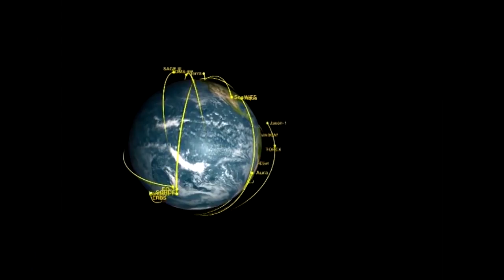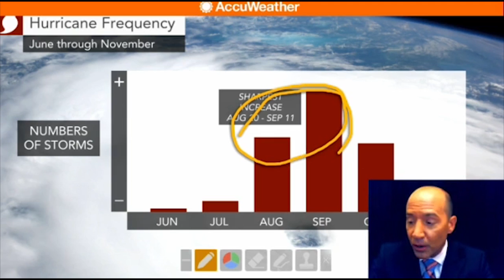Hurricane! Double Trouble in the Atlantic! Both could make Landfall on the Coast of the USA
We;'ve got waves rolling off the African coast that are quickly entering the Atlantic Ocean & are on their way to becoming a depression, a tropical storm & then Hurricanes.

Invest 97-:L & Invest 90L have a very solid chance of becoming full fledged hurricanes that make landfall in the Gulf  of Mexico or on the Esst Coast of USA.

We've also got the Professional meteorologists warning us of a big impending storm.

Stay Cool,

T

nvest 99-L and Invest 90-L Vie to Become Atlantic Basin's Next Tropical Storm

Dual Disturbances In The Atlantic
We are getting closer to the peak of the Atlantic hurricane season, and just on time the Atlantic is getting busy.
Story Highlights
Two tropical disturbances in the Atlantic Ocean may become a tropical depression or storm.

One system poses a Caribbean threat, if it develops.

Two disturbances in the central and eastern Atlantic Ocean, Invest 99-L and Invest 90-L, are being monitored for potential development into the next tropical storm over the next few days.

These are both behind Fiona, which is succumbing to the twin tropical nemeses of dry air and wind shear far from land in the central Atlantic Ocean.

Atlantic Basin Infrared Satellite Image
The highest cloud tops, corresponding to the most vigorous convection, are shown in the orange and red colors.
Invest 99-L: Caribbean Threat?

Invest 99-L is currently a tropical wave -- an area of low pressure without a closed, counterclockwise surface circulation -- located about 1,000 miles east of the Lesser Antilles.

Invest 99-L Infrared Satellite Image
The highest cloud tops, corresponding to the most vigorous convection, are shown in the orange and red colors. The approximate location of 99-L is circled.
So far, 99-L has had to battle against dry air, similar to Fiona ahead of it. As of Sunday morning, some small thunderstorm clusters had begun to bubble up near the disturbance.
Satellite Image: Where the Dry and Moist Air Is
This satellite image shows the amount of water vapor in the atmosphere's middle levels. Dry air shows up as dark orange and red. The location of the current system is shown by a white circle.
For a tropical cyclone to form, there needs to be persistent convection near a surface low-pressure circulation.

Sometimes the first system - Fiona in this case - becomes a sacrificial lamb, helping to prime the atmosphere behind it for the next system.

The National Hurricane Center says this system has a medium chance of development into a tropical depression or tropical storm over the next five days.

For now, a tight consensus of our guidance suggests the disturbance should continue in a general west or west-northwest trajectory across the Atlantic and should reach the Lesser Antilles by the middle of the week.

Regardless of whether it is 99-L, a tropical depression or tropical storm, this system could bring heavy rain to the Lesser Antilles beginning late Tuesday.

Beyond that, it's possible this system may threaten other parts of the Caribbean, then eventually some portion of the U.S., but it's simply too soon to determine.

The uncertainty is, in part, due to the fact we don't yet have a closed circulation with which numerical guidance can use as a starting point. It's hard to know where you're going if you don't know where you are.

(MORE: Most Intense U.S. Landfalls Have Happened in a 17-Day Period)

Secondly, any low center that does form may spend time interacting with land areas of the Caribbean, which may further inhibit development.

There's a reason some of the world's best hurricane forecasters at The National Hurricane Center only issue forecasts and outlooks five days out.

To put it bluntly...

Numerical forecast models don't yet have the sufficient skill to determine the eventual track and intensity of a tropical cyclone that hasn't even formed yet while it's still thousands of miles and over a week away.

Keep that important point in mind if you see any social media posts in the days ahead suggesting any landfall more than seven days out. We wrote an example of this overhype two years ago regarding what eventually became Hurricane Cristobal.

(MORE: Where Every U.S. Hurricane Has Hit Since 1985)

Invest 90-L: East Atlantic

Much farther east, an area of low pressure associated with a tropical wave just emerged off the west African coast, and has better prospects for development.